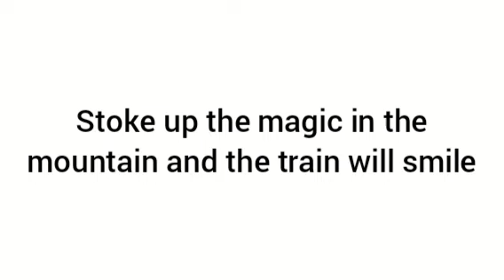percy and the magic railroad part 10 plankton catch bob /the clue/how to stop being stupid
Here's Part 10. plankton found bob and grabbed him with his claw but bob manages to escape when he cuts one of plankton's claw pipes and was flying in the air and lands near the windmill and finds the source to his gold dust, plankton, molt and hopper were talking about bob the builder' escape, plankton hits the coal hooper and coal falls on him, Lightning McQueen manny and po were laughing at him.

Cast:
- Thomas The Tank Engine -percy (thomas and friends)
- James The Red Engine - Lightning McQueen (Cars)
- Percy The Small Engine - sammy (busy buses)
- Henry The Green Engine - po (kung fu panda)
- Bertie The Bus - Brum
- Gordon The Big Engine - manny (ice age)
- Diesel 10 - Plankton (spongbob squrepants)
- Patch - jack aggio
- Mutt - pippin (come outside)
- Billy Twofeathers - woody (toy story)
- Burnet Stone - ox (ugly dolls)
- Lady The Magical Engine - nia (thomas and friends)
- Stacey Jones - puppyduck (mopatop shop)
- Splatter and Dodge - the hoppers (a bugs life)
- Mr. Conductor - bob the builder
- Lily - jojo siwa
- Lily's Mother - jojo's mom (jojo siwa)
- Toby The Tram Engine - carl fredrickson (Up)
- Harold The Helicopter - heillie (roary the racing car)
- The Fat Controller/Sir Topham Hatt - zeeadee (the magic roundabout)
- Guy Over P.A. - b1 (Bananas in Pyjamas)
- Junior - scoop (bob the builder)